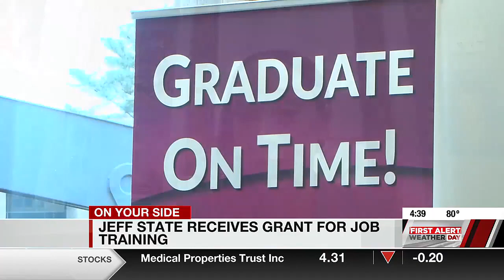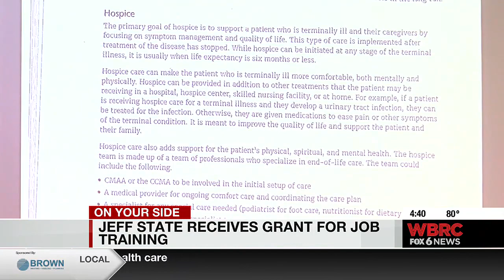Jeff State receives grant for job training